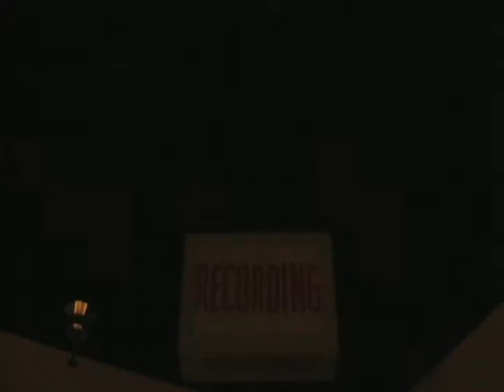Walkin' Away With Mary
Mary by Blue Matter. Original song recorded at the Dallas Sound Lab. BlueMatterMusic.com